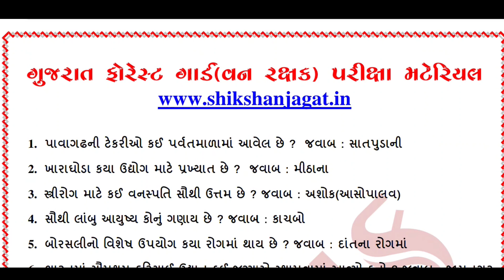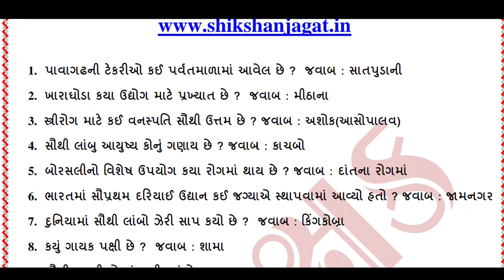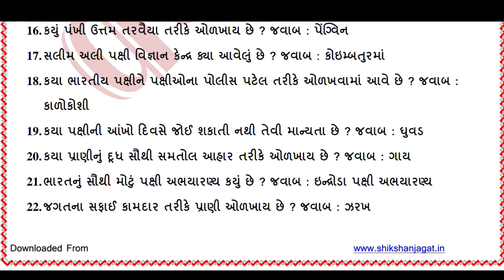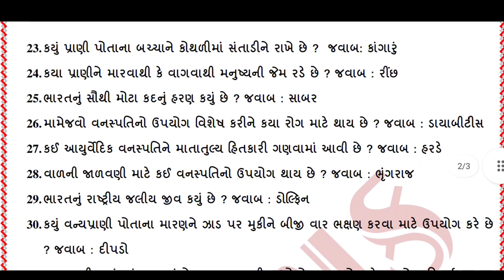Forest Guard Exam Paper Gujarat | forest guard important question | forest guard model paper 2022